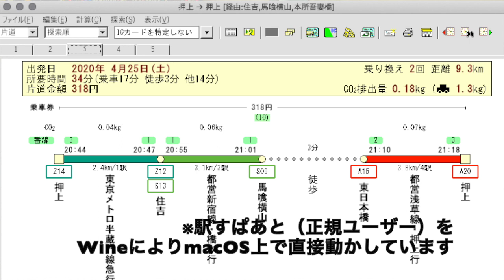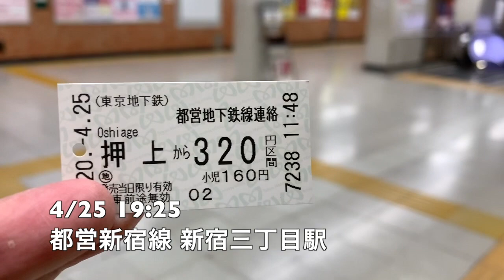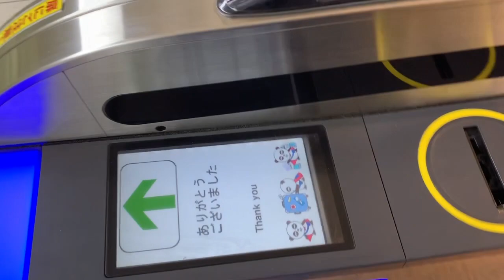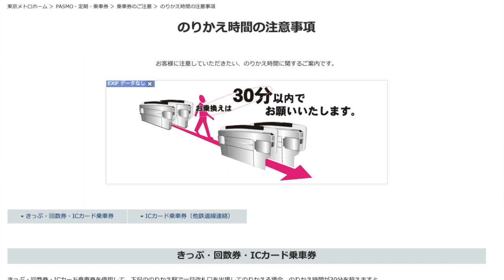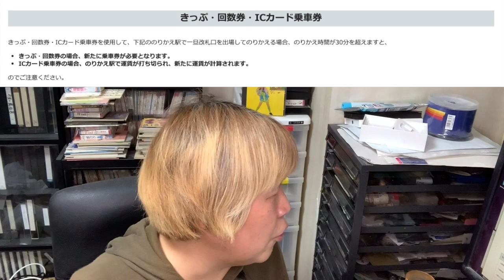【#0282】押上から新宿まで往復移動して、新宿で所用足せて、で交通費３２０円！ ただし落とし穴に注意！【乗継割引】【紙には３０分制限なし】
今日２５日、４月になってはじめて墨田区外に出＆鉄道利用しました！ 組合事務所での雑作業のためですが、定期券経路内の代々木駅から事務所まで歩くのは↓の理由で使えないため、必殺技＝３２０円で往復移動して長時間滞在する！ をひさびさに発動してきました。もちろんこれが活かせるのはきわめて限られたケースではありますが、それに当てはまる方には超有用＼(^o^)／ ただし落とし穴もありますのでご注意ください、とくわしく語りました。

東京メトロの「30分アピールする気満々だけどちゃっかり紙の連絡券の説明を略している」解説ページ